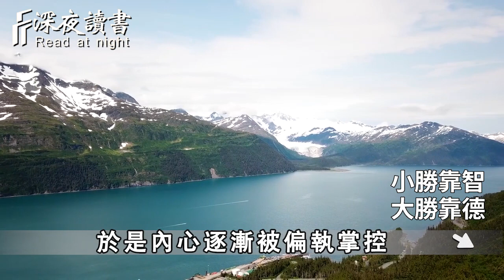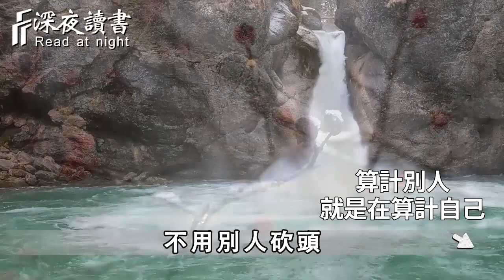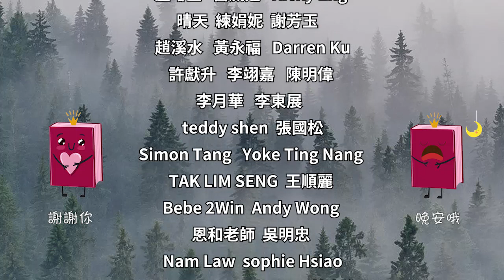人有千算，人則只有一算！一個人太過聰明，多半沒有好下場【深夜讀書】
不管和誰交流，關於自己的這3件事，絕不能洩露！否則後果很嚴重【深夜讀書】
人到晚年，就不要去這6個人家裏串門子了！特別是第4個人家裏，否則後果很嚴重【深夜讀書】
深夜讀書開通會員渠道啦！❤️